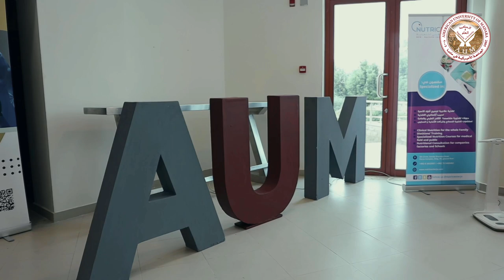AUM's Career Guidance & Alumni Office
Career Guidance and Alumni Office
The Career Guidance and Alumni Office – King Abdullah II Fund for Development at the American University of Madaba is a Non-Profit Office that was founded upon the recommendation of the Jordanian Youth Forum for 2003. The office established in AUM at 2017, with the aim of encouraging creativity and innovation, and produce highly qualified alumni who are capable of realizing their potential. This office seeks to provide students with professional advice and technical consultation in communication skills and job search. It helps students to establish links with the private sector organizations and civil society institutions at national, regional and international levels. It also helps students obtain permanent jobs after graduation and part-time jobs during university study years. The office keeps updated database AUM graduate students (Alumni), where robust network of connections, is being you can leveraged for recruitment fairs, fundraising events, shows, and other networking opportunities. The office’s services are provided on individual and group levels.

The office offers the following services :
*Career guidance services .
*Training services .
*Activities and partnership (networking) services .
*Alumni follow-up services .

Training
The Career Guidance and Alumni Office cares about holding training programs and workshops, aiming to develop AUM students’ skills and abilities, and empower them during the different stages of study, so that they can meet local, regional and international labor market requirements. The Office organizes workshops, and lectures to raise awareness in appropriate subjects :

*Job-seeking and work skills.
*Business and employment skills.
*Interpersonal skills.
*Awareness, social, and voluntary programs

Activities and Partnerships (Networking)
Establishing communication lines and strategic relationships with concerned parties from different sectors, alumni, and employment companies. The goal is to plan graduates career paths, and provide opportunities for university students and graduates.

These activities include the following services:
*In-service training for employment purposes.
*Full-time & Part-time employment.
*Careers Exhibition.
*Recruitment companies.
*Internship programs .

ALUMNI OFFICE
This office aims at providing students with professional advice and technical consultation in communication skills and job search. It helps students to establish links with the private sector organizations and civil society institutions at national, regional and international levels. It also helps students obtain permanent jobs after graduation and part-time jobs during university study years. The office keeps updated records of all past AUM graduate students (Alumni) so that they can be reached in future for various purposes.

Objectives of the Office/services provided
1- Create a rich learning environment for students and equip them with the necessary soft and communication skills and expertise that will boost their chances of employability.

2- Provide career counselling services for students so that they understand the requirements of the market.

3- Provide students and graduates with various training courses that meet the current market demands and requirements.

4-  Instill active citizenship principles among students by engaging them in programs and voluntary activities that reflect positively on their local communities.

5-  Strengthen partnerships between the public and private sectors, universities, NGOs and international agencies.

6-  Making appointments for students to join individual counselling sessions to help sharpening their skills, capabilities, interests and personalities.

7-   Holding workshops and training programs on personal and technical skills in various areas.

8-  Organizing seminar with the participation of enterprises from different sectors in order to enable students plan for their prospective careers.

9-  Providing internships for students to equip them with the necessary expertise required for the market.

10- Organizing job fairs to facilitate networking between students, graduates and the public and private sector institutions.

Career Guidance and Alumni Office Team :
Mrs. Islam Al-lababdeh .